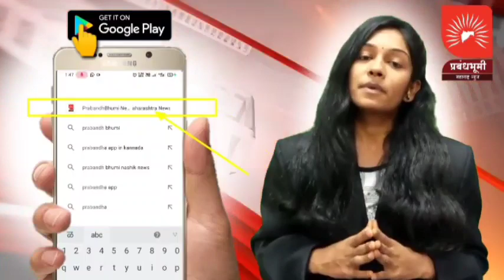मालेगाव विकासासाठी ना. कृषि मंत्री दादा भूसे यांनी बोलविली सर्व पक्षीय बैठक